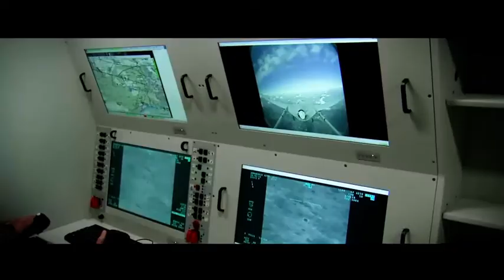Russian Ukraine War. Air Force of Ukraine